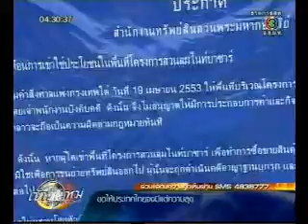2010_05_31_CH_3_ศึกชิงสวนลุมไนท์บาร์ซ่า.